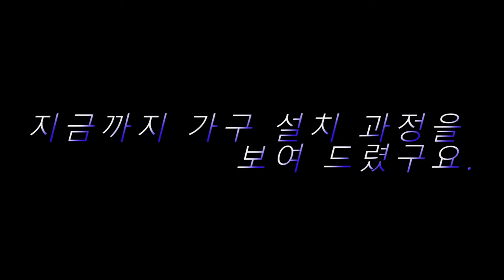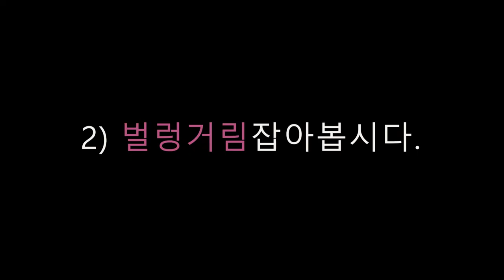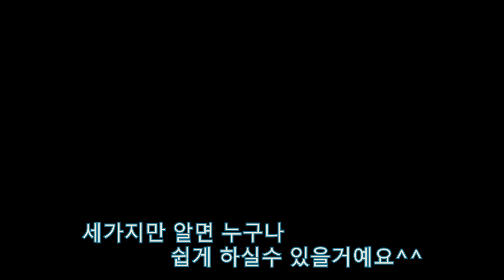How to fix furniture fittings. Particle Board Furniture Repair.How to adjust furniture accessories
안녕하세요. 목수 백천입니다.
삐뚤어지고 덜렁거리는 가구 문짝을 쉽게 조정하는 방법을
영상에서는 전동 드라이버를 사용하였으나
 경첩 조정할땐 손 드라이버가 더 좋을 수있으니 참고 하시면 좋을듯합니다.
앞으로 더 좋은 영상으로 찾아오겠습니다.
감사합니다~